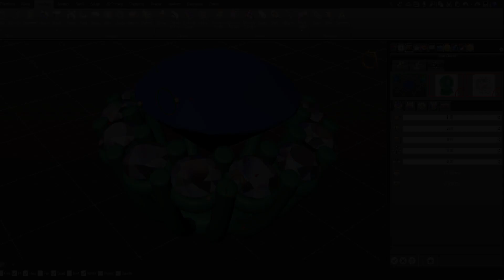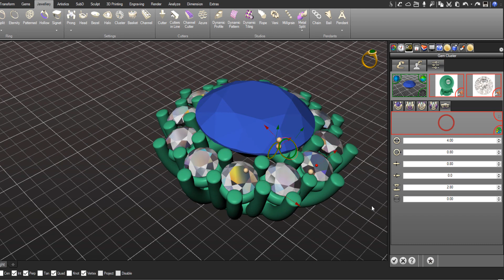RhinoGold 6 Parametric Cluster Builder